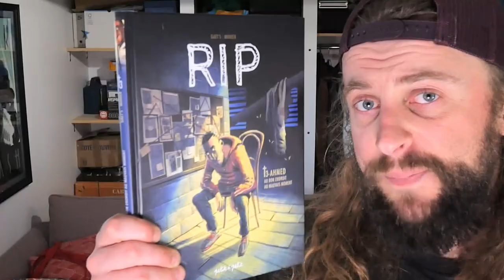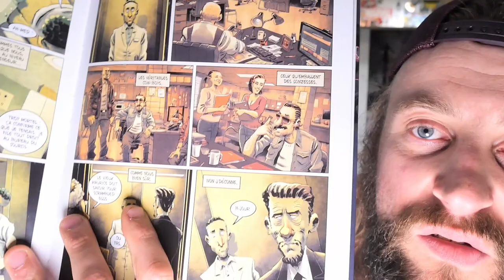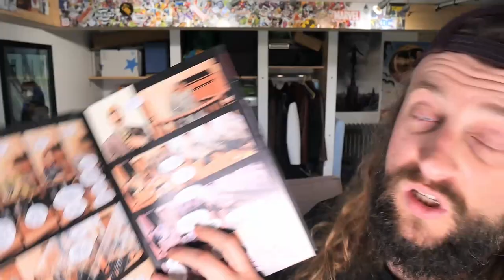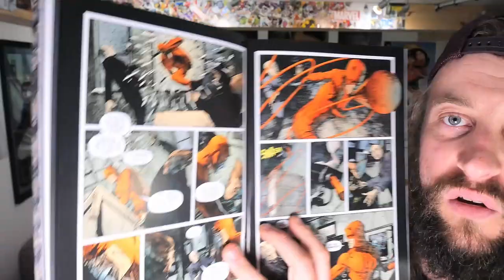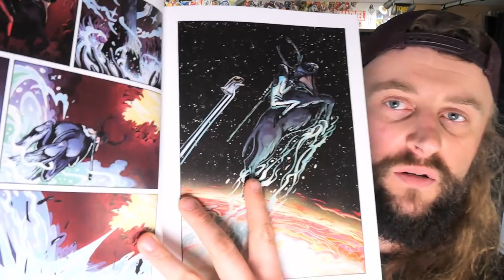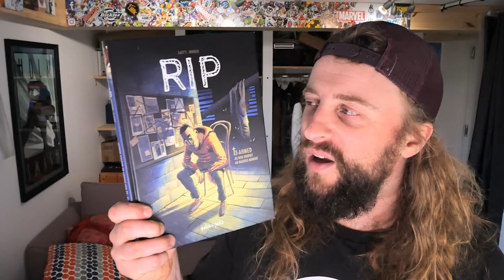JE DIS OUI !!!! Lectures positives ! La case de trop # 43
Dans cette vidéo je vous partage :

- RIP (tome 3)  Ahmed au bon endroit au mauvais moment !! Petit à Petit  ❤  Gaët's  Julien Monier

- Daredevil ( Tome 02) :  Le petit maître . Marvel /Panini comics ❤ Brian Michael Bendis , Alex Maleev .

 -Moon Deer  - Bubble Editions ❤ Yoann Kavege

Merci tout le monde !